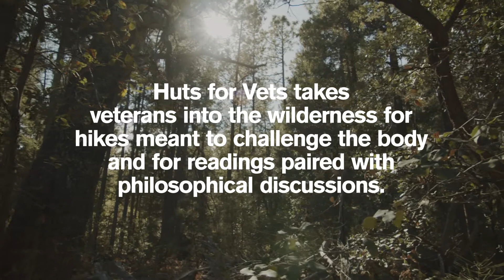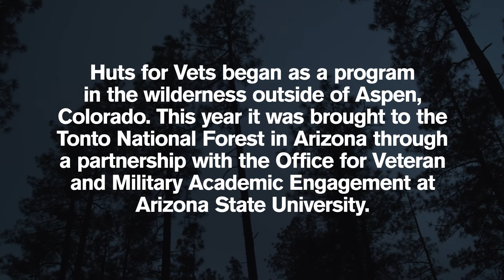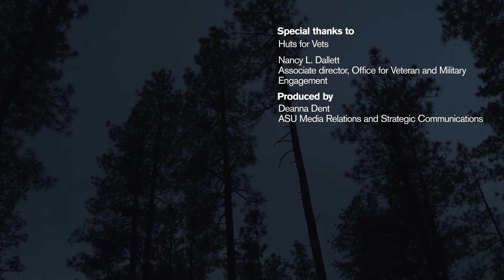Treks For Vets - Wilderness Therapy Initiative at Arizona State University (ASU)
The wilderness therapy program Treks for Vets allows veteran students at Arizona State University to commune with nature in Arizona’s Mogollon Rim and experience a perspective shift to more fully integrate with civilian life. This initiative was possible thanks to the Arizona Veterans’ Donation Fund.